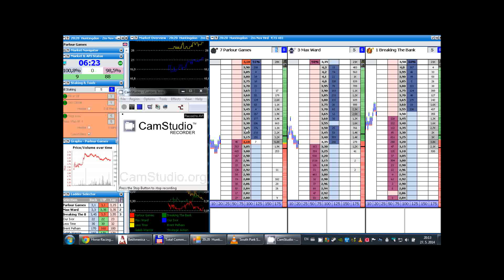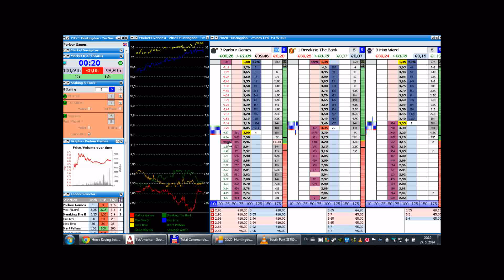Learning the UK horses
started to train UK horses,  better to start with small stakes else u will rage and get higher losses, i know what im talking about believe me :)